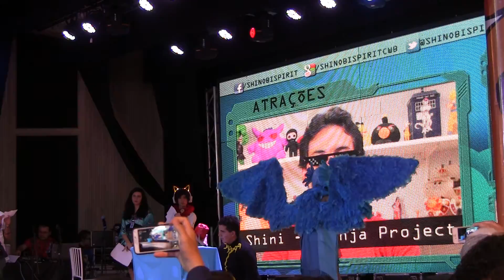Shinobi Spirit 2016 - Cosplay: Articuno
Cosplay de Articuno (Pokemon) em apresentação de cosplay no Shinobi Spirit 2016.